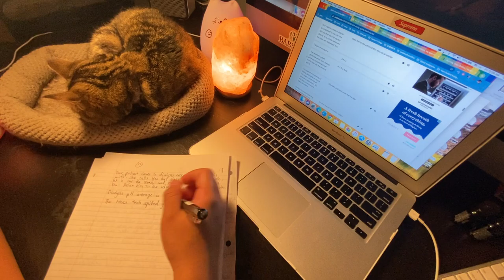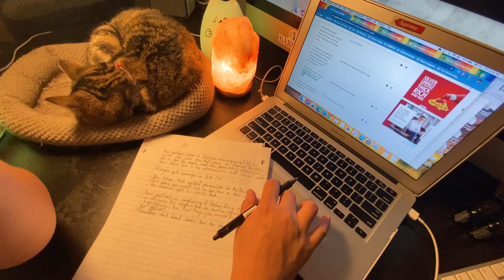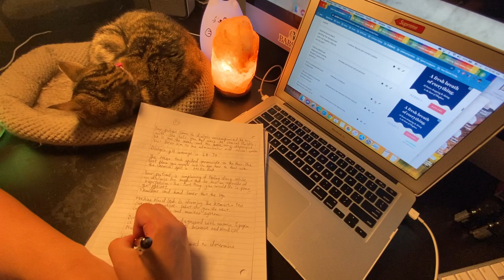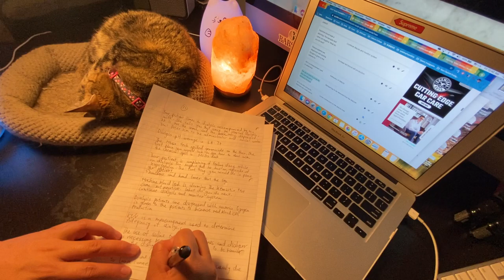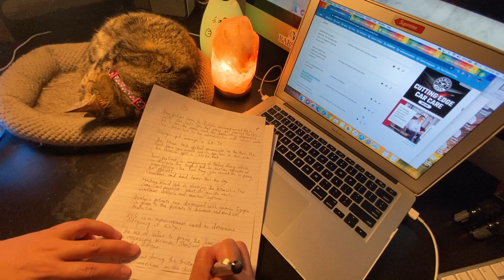Real time Study with me & my cat - Hemodialysis (CCHT) Exam Productive Pomodoro Session 22